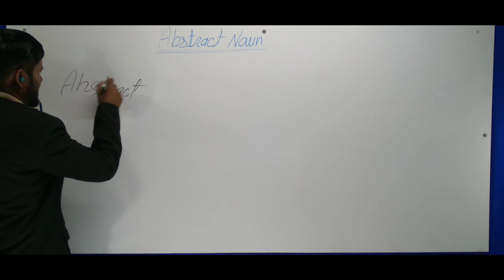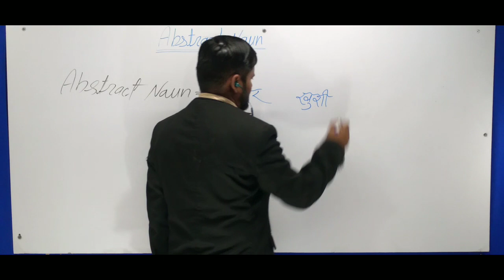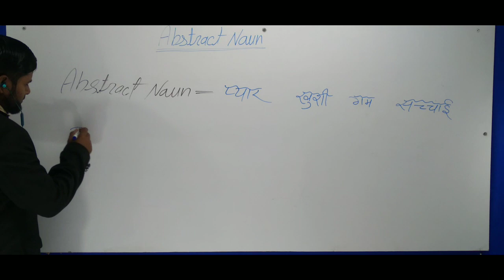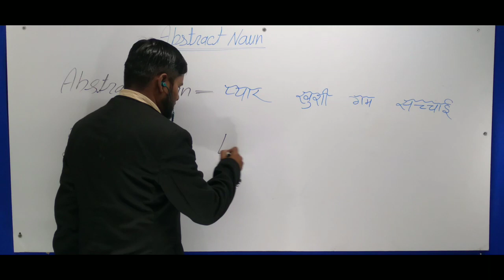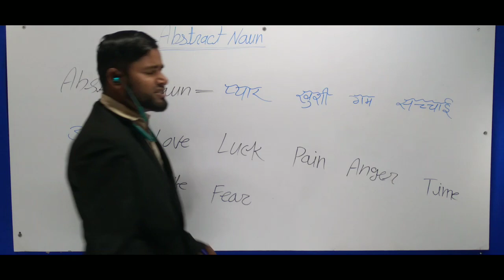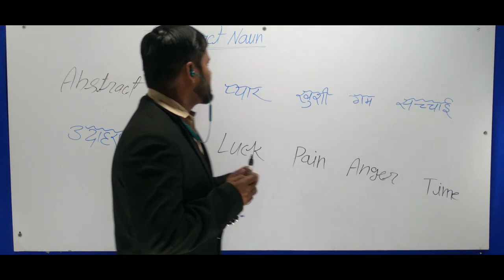Abstract noun ||definition of abstract noun abstract noun video hindi सरल भाषा हिन्दी मे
Abstract noun ko hindi bhasha me samjhe
Ek dam aashan bhasha me
Is aashan kahi or nahi